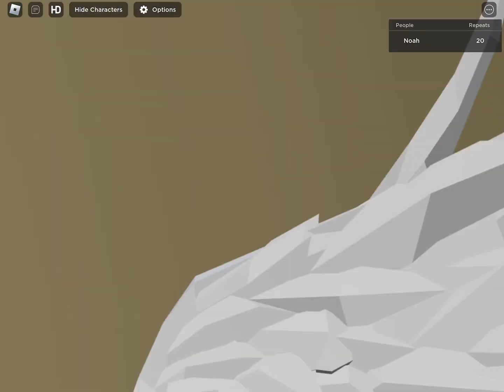Jack is okay :D